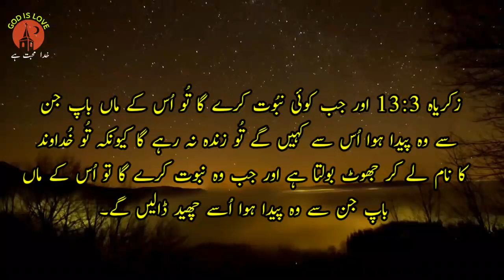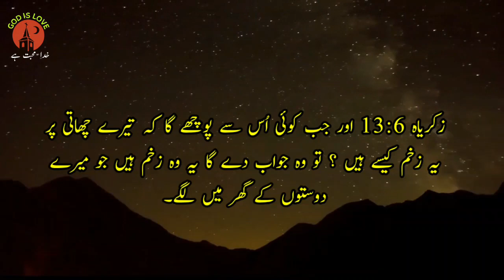Urdu bible study || Zachariah chapter 13 ||زکریاہ || Book of Zachariah || God is love,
Urdu bible study, Zachariah chapter 13, زکریاہ, Book of Zachariah, God is love,Habakkuk,